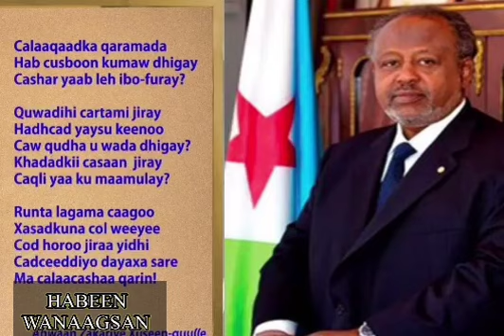DHAGEY FAR ,HABEEN WANAAGSAN